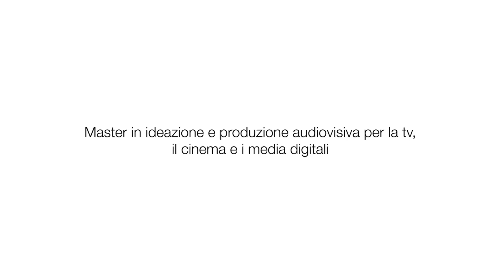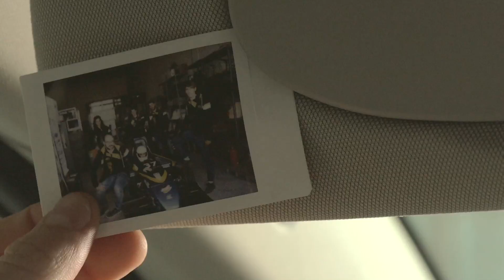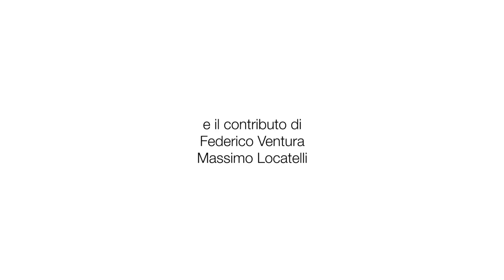"Da 1 a 100": Almed per Quattroruote Day 2016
La clip "Da 1 a 100" realizzata da Almed è arrivata terza al contest "Un giorno in automobile" in occasione del Quattroruote Day 2016. A realizzarla Federico Cianferoni e Mirko Fasoli.